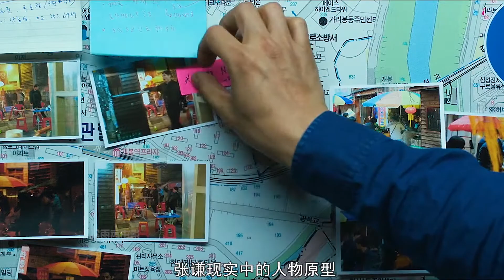不是猛龙不过江 一拳超人马东锡对战过江猛龙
简介：✨每个人观看电影都会有不同的感悟✨这就是电影的魅力
认证：科技公司创始人 优质汽车领域创作者